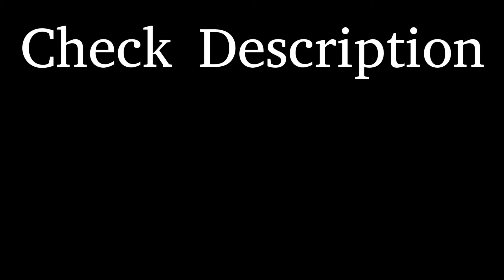McClain Trailers | Review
Just got a new trailer, guys. It's a McClain trailer sized for 14 to 17 foot boats. This will be a good trailer for my future mud motor boat build. This is a simple entry level trailer.

This thing comes with Dexter EZ Lube Axle. It will lube both the inner and outer bearings. No need to buy Bearing Buddies or anything like that. It's already built into the axle. Here's a video on how it works

Black Warrior Lures Catman Hooks now avalable on Amazon!

Long-stem eyelet Swivels | 50 for $9.99

FREE STUFF
Three Proven Handline Rigs